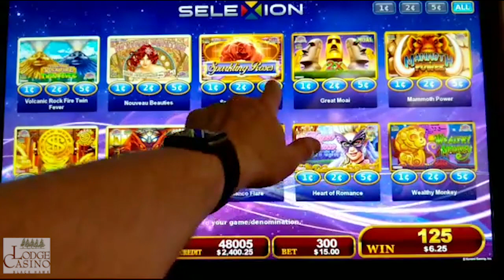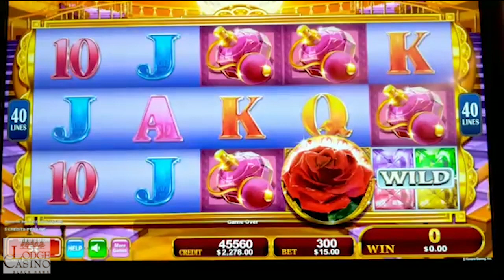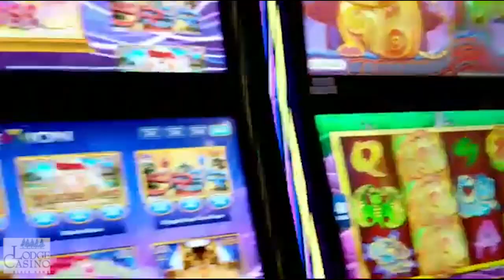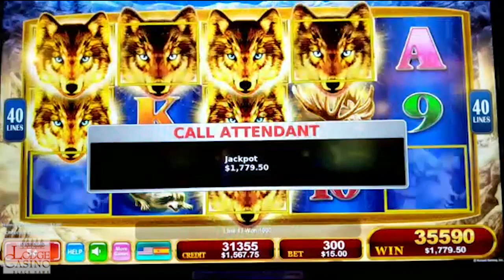🐺LUCKY HANDPAY on GOLDEN WOLVES 🐺 | The Big Jackpot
Who else is ready for summer to get here?? After a string of no booms, Raja finally hits a LUCKY HANDPAY on a new game that he hasn't played before, GOLDEN WOLVES at the Lodge Casino!

Lodge Casino
Blackhawk, CO

live

✉ Mail and Packages can be mailed to:
1490 W. 121st Ave, Suite 201